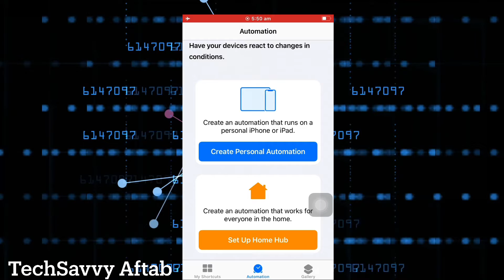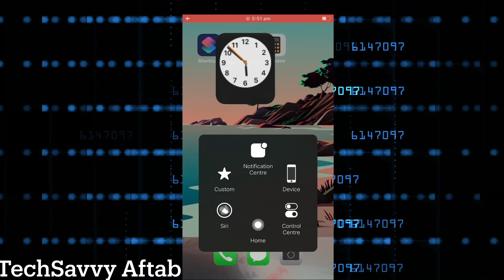How to Lock Apps in iPhone?? 🔥 iPhone Apps Lock 😯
In this video I’m going to be show you how you can lock your iPhone apps ..